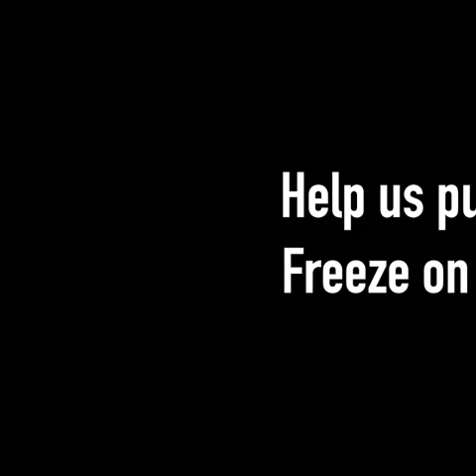Susan's Reason4FreezinMBC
Our winemaker and her medical team take the challenge to help raise money and awareness for metastatic breast cancer research